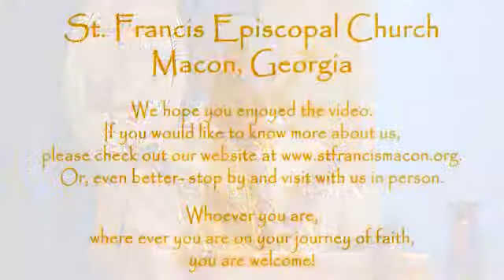2014 1 5 Sermon by Fr. Martin Bagay at St. Francis Episcopal Church in Macon, Ga.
Sermon on January 5, 2014, by the Reverend Martin Bagay at St. Francis Episcopal Church in Macon, Georgia.

Whoever you are, wherever you are on your journey, you are welcome.